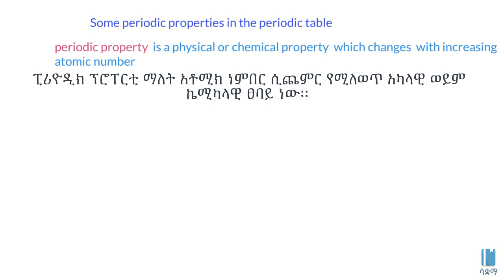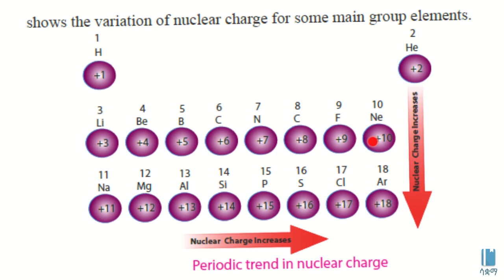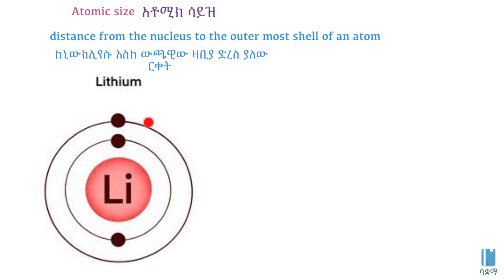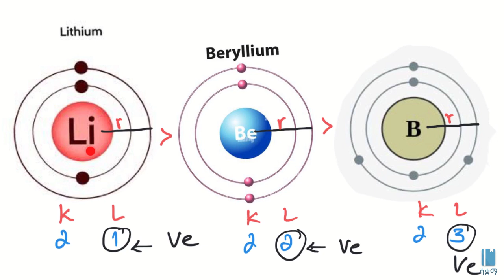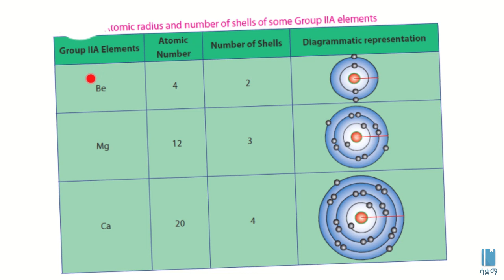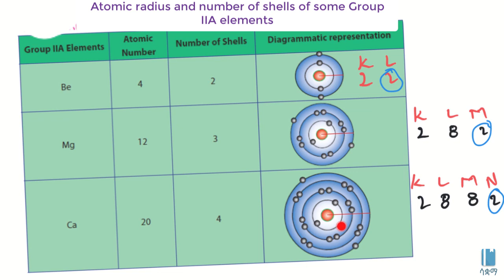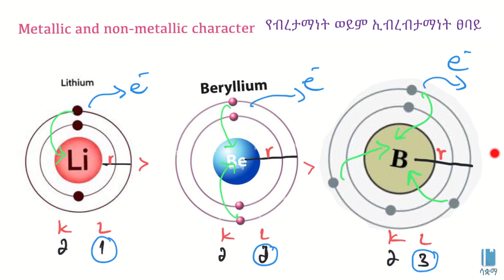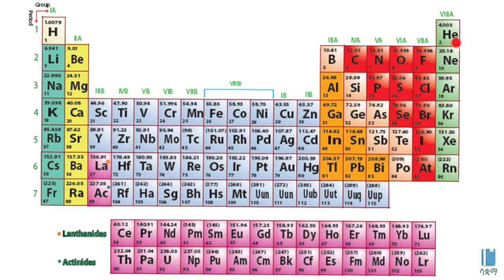Some periodic properties in the periodic table | ፒሪዮዲክ ቴብል ውስጥ የሚታዩ የንጥረ-ነገርዎች ፀባይዎች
In this video, we learn about some periodic properties in the periodic table. These periodic properties include nuclear charge, atomic size, metallic and non metallic character and  they vary across the period and down the group .

በዚህ ቪዲዮ ስለ ፒሪዮዲክ ቴብል ውስጥ የሚታዩ የኤለመንትዎች ፀባይ እንማራለን ። የኤለመ  እነዚህ ፀባይዎች ( አቶሚክ ቻርጅ፥ አቶሚክ ሳይዝና የብረታማ እና ኢ-ብረታማ ፀባዮች  ናቸው። እነዚህ ፀባይዎች በግሩፕ ውስጥ ከላይ ወደ ታች ስንወርድ እና በፒሪየድ ውስጥ ወደጎን ስንሄድ ወይ ይጨምራሉ ወይ ይቀንሳሉ።